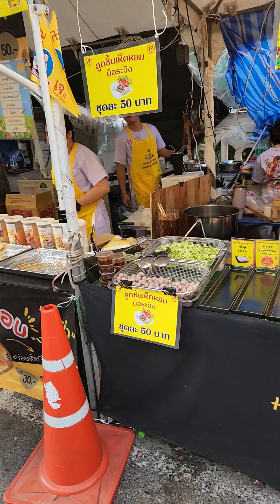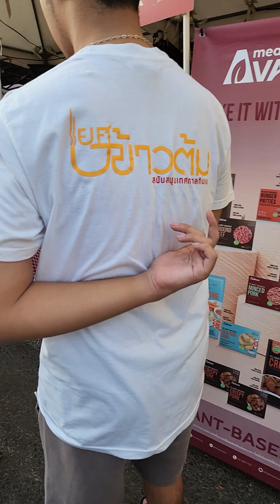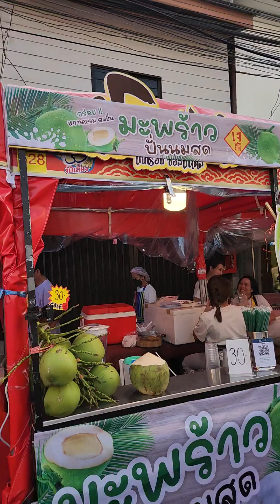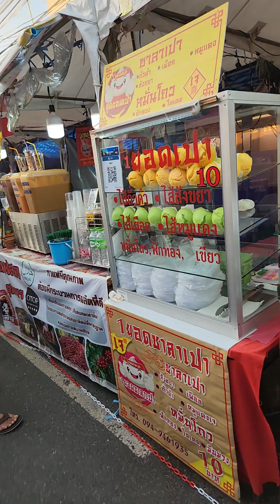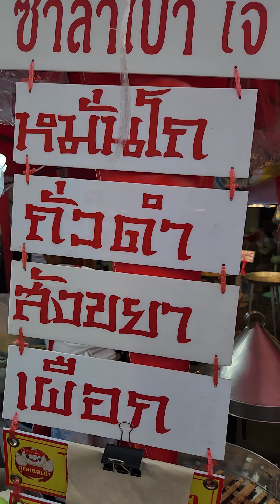Vegetarian Festival in Phuket old town.